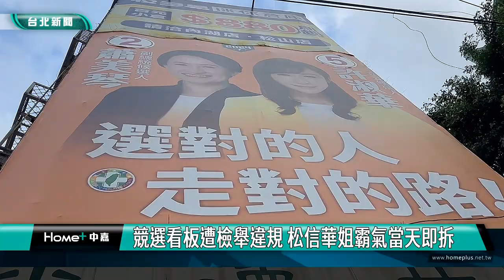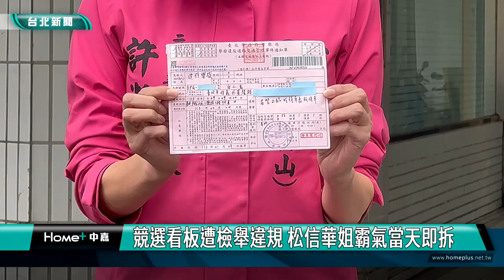立委 大選|許淑華 松信華姐|選舉看板 拆除|違停 罰單|狗仔 民代|2024 中嘉新聞|競選看板遭檢舉違規 松信華姐霸氣當天即拆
松信雙姝廝殺激烈 民進黨許淑華遭檢舉選舉廣告違規 當天下午即雇工拆除

（中嘉新聞記者張啓騰/台北報導）
選舉進入倒數階段，各地選情升溫，其中台北市松信選區雙姝大戰競爭激烈，由於1/9被對手臉書指控競選看板違法，民進黨立法委員候選人許淑華當天下午立即找來吊車拆掉被指控違規的選舉看板，許淑華還秀出當天違停的罰單，強調自己絕不會當狗仔，要做當民眾靠山解決民眾問題的民意代表。

施工人員透過吊車將位於台北市吉林路上的這片蕭美琴與許淑華聯名的競選海報拆除，當事人民進黨立委候選人許淑華也在下方全程關注，因為對手檢舉競選看板違規，許淑華表示只要是違規違法就依法辦理，政治人物更要以身作則，因此儘管距離投票剩不到幾天，她仍然決定當天立即雇工進行拆除。

許淑華也秀出一張車輛違停的罰單，強調自己絕不會像對手一樣當狗仔，會做協助民眾解決問題當民眾靠山的民意代表。